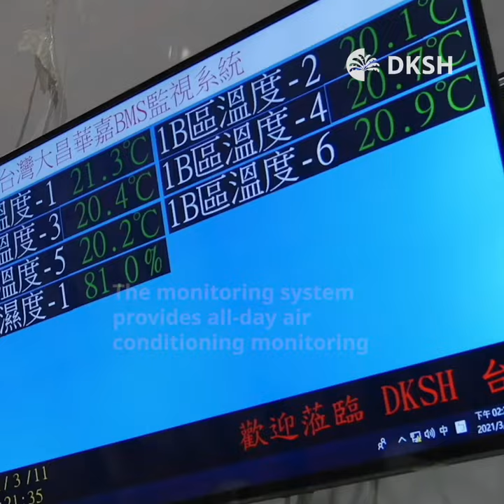DKSH Taiwan's New Healthcare Distribution Center Tour Video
We are excited to reveal our latest state-of-the-art and sustainable distribution center in Taiwan!

It is the largest automated warehouse dedicated to healthcare in Taiwan and the first healthcare automated storage and retrieval system (ASRS) facility certified by the Ministry of Health and Welfare with the Pharmaceutical Inspection Co-operation Scheme for Good Distribution Practices (PIC/GDP).

The distribution center will launch officially on June 21, but you can now take a tour of it in this video!